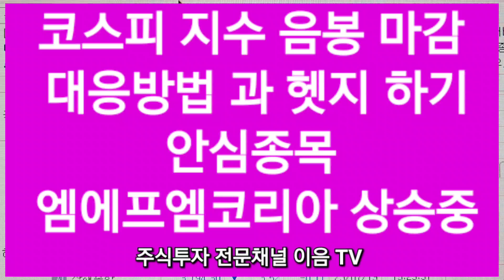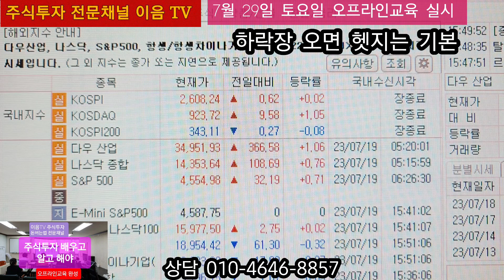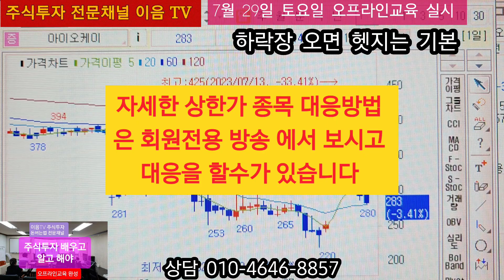주식투자 코스피 음봉 마감 대응방법 헷지는 기본 으로 하는것이 좋습니다 안심종목 엠에프엠코리아 상승 중.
후원계좌 국민은행 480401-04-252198 이종석
상담 문의
카톡 kakaotalk ID Emtuja8857
오프라인교육 개인 단체 환영